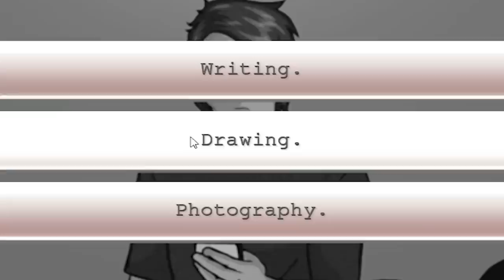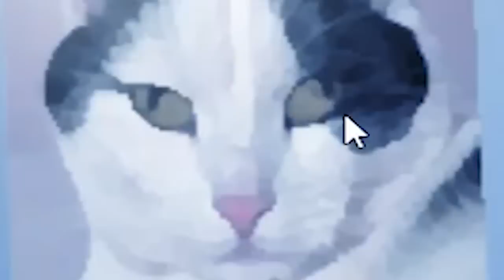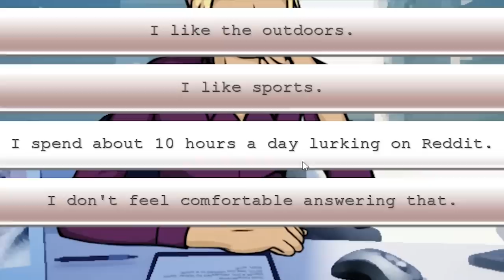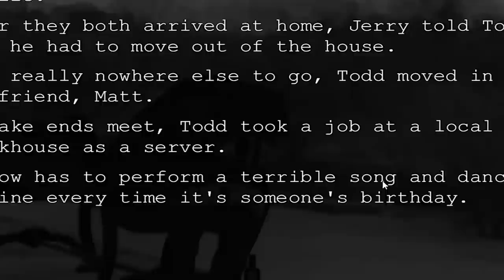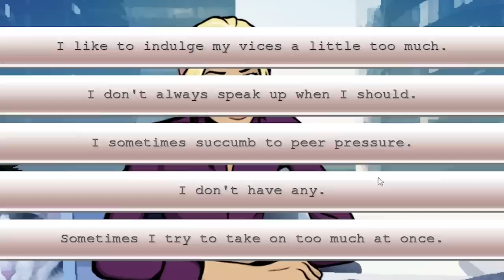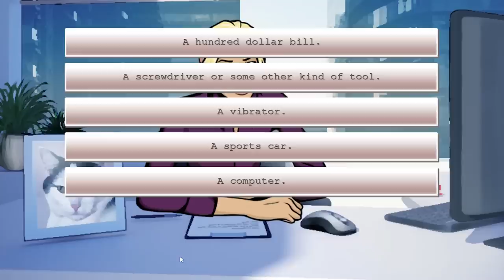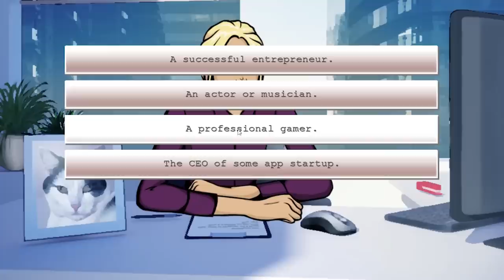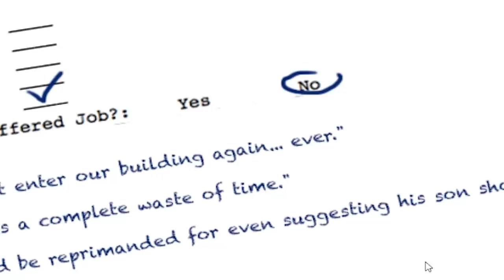I Tried to Get a Real Job and This Happened - Get a Job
I should probably stick with gaming.

Get a Job on gamejolt!

ABOUT: Get a Job

“Get A Job!” is a visual novel about a twenty-something college graduate trying to find his place in the world. You have been pressured into going to a job interview by your father whose sole purpose seems to be pushing you down the same path he took. Do you follow in his footsteps and try to make your father proud or do you try to discover your own? The choice is up to you.